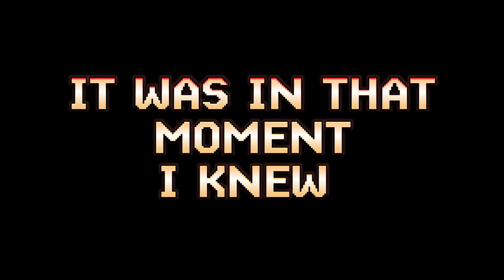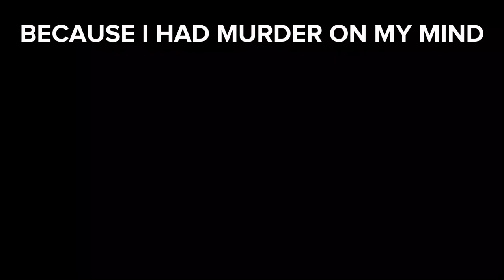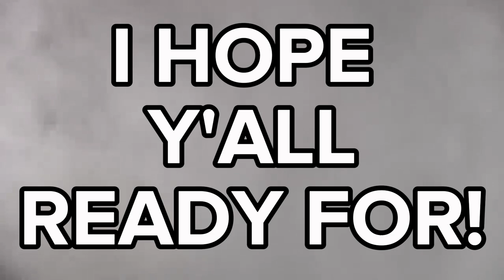HOUSE OF THE FLYING NINJAS (DEF JAM: FIGHT FOR NY-EPISODE 3)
JOIN MJ AS HE ENETERS THE HOUSE OF THE FLYING NINJAS TO FACE AGAINST TOUGHEST CHALLENGE YET. OMAR EPPS and Danny Trejo